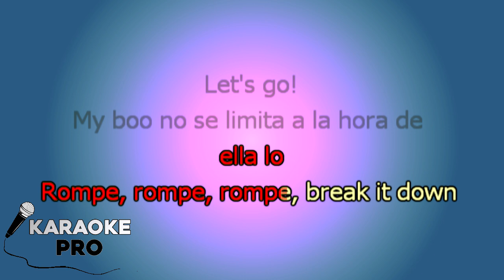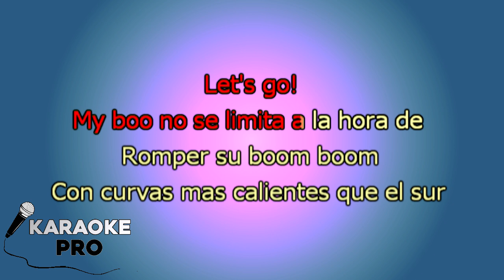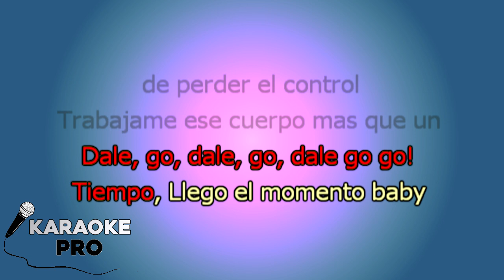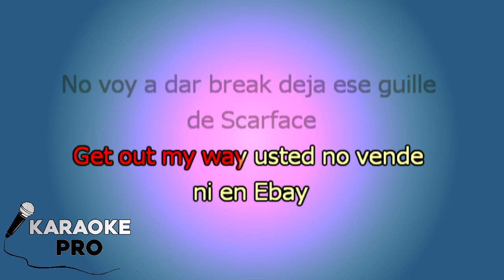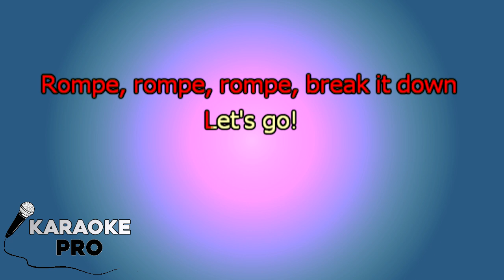Daddy Yankee - Rompe KARAOKE con LETRA